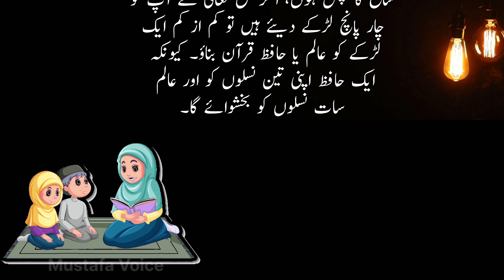Bachon ki Tarbiyat | بچوں کی پرورش کا اسلامی طریقہ | Islamic way of raising children | Tarbiyat olad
About Mustafa Voice Channel: Mustafa Voice is a you tube Stories channel there have many Urdu Stories,Moral Stories, Islamic stories, Inspiring Waqiat, Prophet's miracles, True Islamic events, Lessons from Waqiat, Stories from Quran, Islamic history tales, Real-life Waqiat, Sahaba's experiences, Miracles of Prophets, Moral lessons Waqiat, Islamic teachings, Remarkable Waqiat, Inspiring Islamic events, Lessons from Quran, Funny Stories,Comedy Video,Urdu Story,Urdu Kahaniya,Moral Stories,Urdu Fairy Tales.